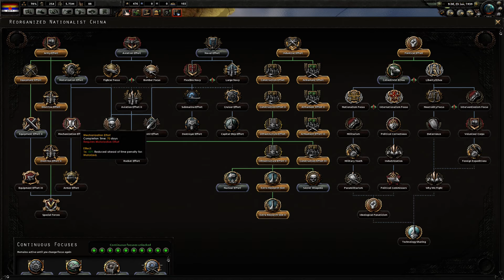Hearts of Iron 4 - How To Play As China - Dragon Rising! #7 The Front Is Like Molasses!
China is a disunited country in 1936. We must follow in the footsteps of the fascist Europeans and reclaim our broken empire! Today, China, tomorrow, all of Asia!
Goals: Repel the vile Japanese out of the mainland!
Starting Date: 1936
Mods: Vanilla HoI4
Extra bonuses: Nope!